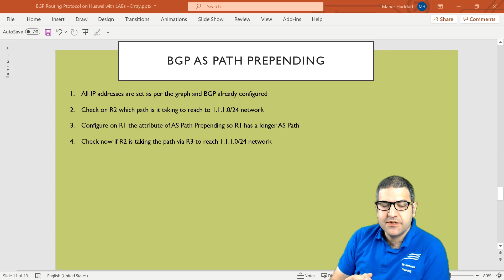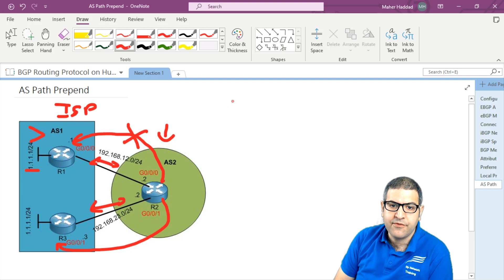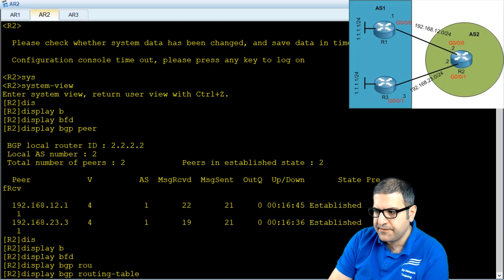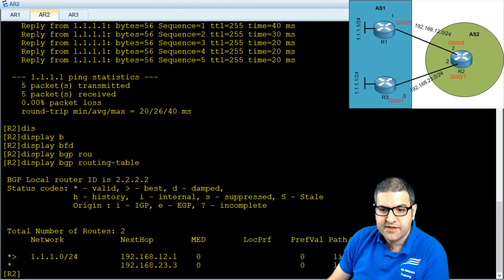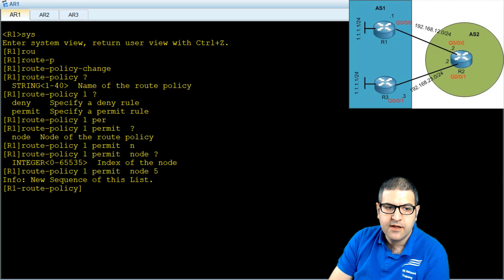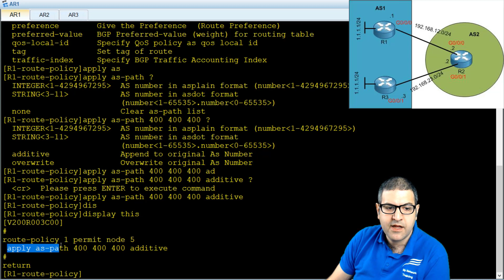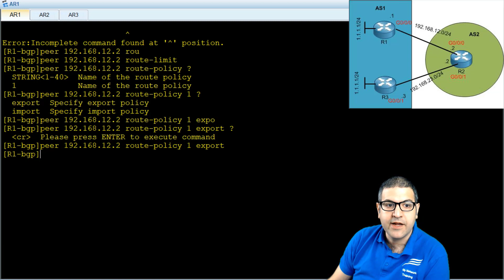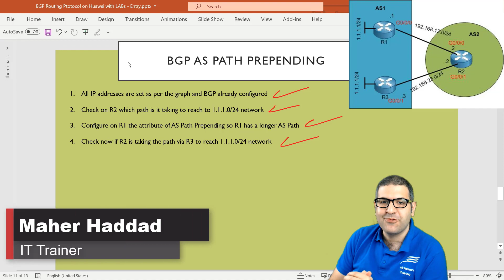Configure BGP AS Path Prepend Attribute on Huawei Routers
- In this video, I am going to show you how you (as an ISP) can manipulate the traffic of your customers using the BGP AS Pah Prepend on Huawei routers